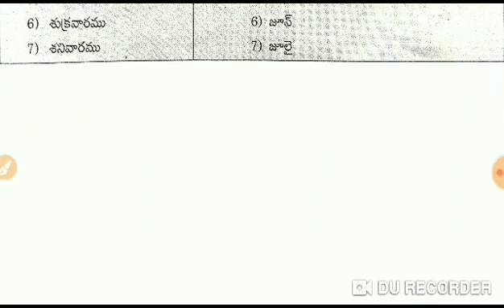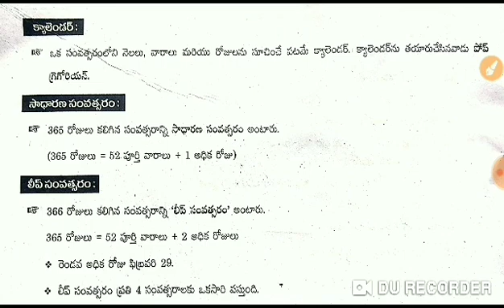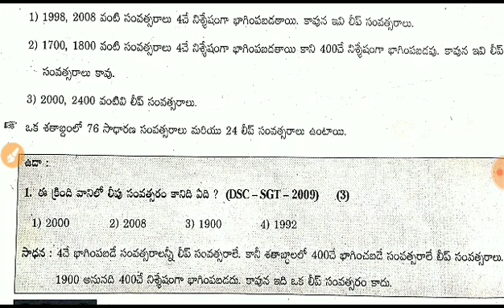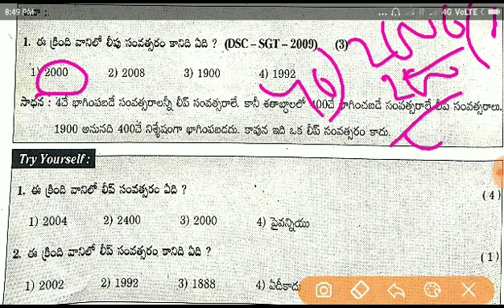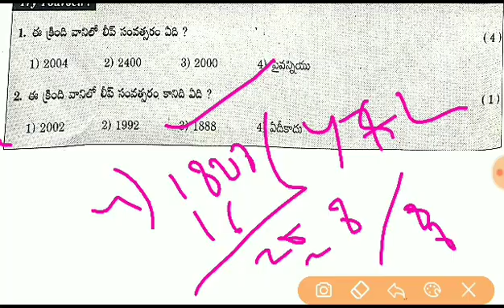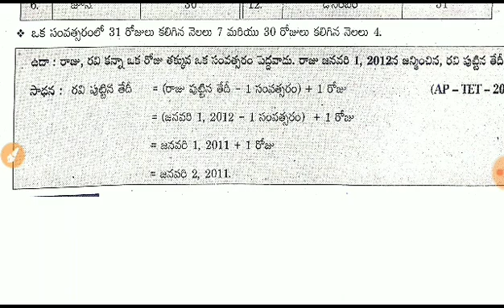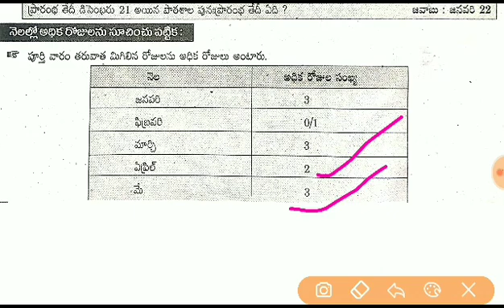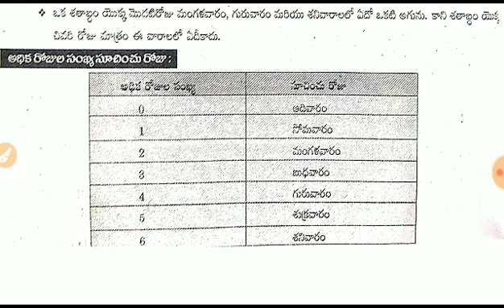అంకగణితము - 3 || DSG - TET - SGT - 2020 Special